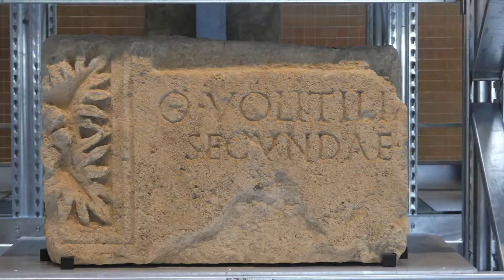Musée Narbo Via : le Mur lapidaire - Narbo Via Museum: the Lapidary Wall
Le mur lapidaire au musée Narbo Via, un modèle unique au monde, est présenté par Laura, stagiaire chargée de communication.
The lapidary wall at the Narbo Via museum, a unique model in the world is presented by Laura, communication intern.